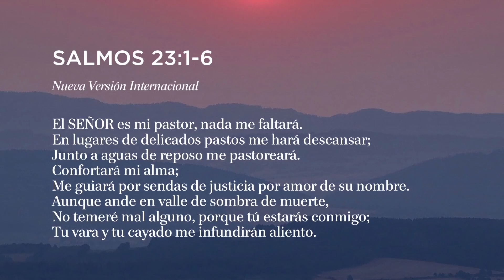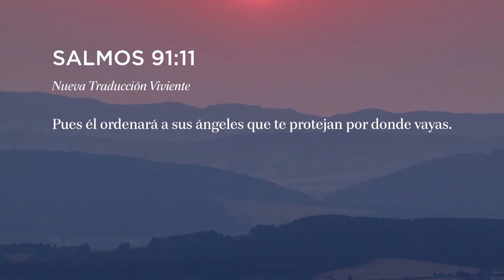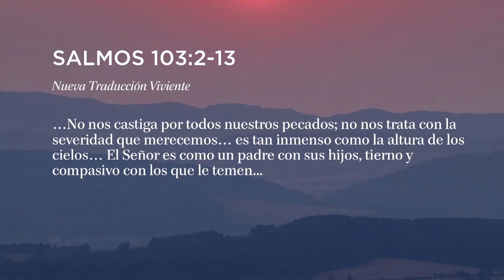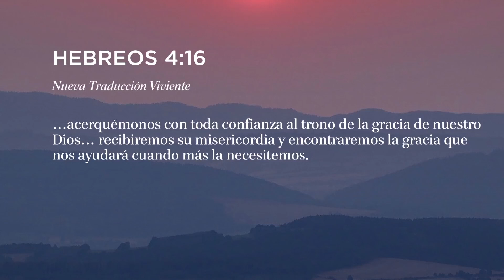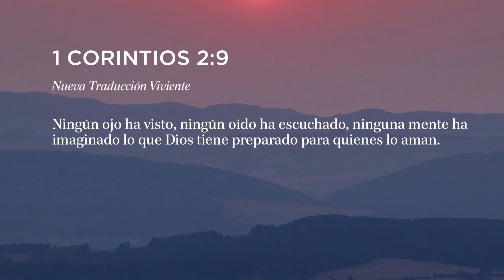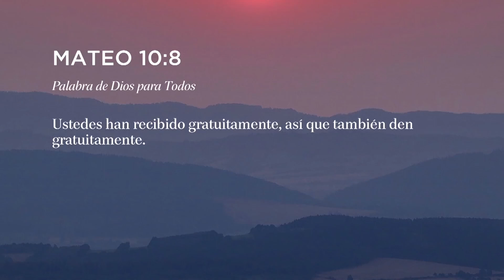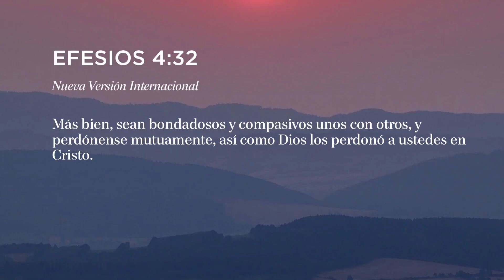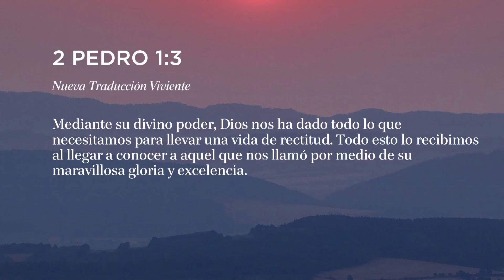Porque no Necesitas Temer acerca de tu Futuro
¿Alguna vez ha tenido un momento de incomparable gozo en tu vida que era casi demasiado bueno para ser verdad? ¿O tal vez recibiste una sobreabundancia de bendiciones o perdón que sentiste que no merecías? Bueno, imagínate si pudieras disfrutar la bondad y la misericordia de Dios todos los días de tu vida. El pastor Rick continúa en el Salmo 23 compartiendo cómo tener la bondad y la misericordia de Dios que te siguen a lo largo de la vida. Descubre cómo Cristo puede suplir todas tus necesidades a través de su bondad y borrar todos tus pecados a través de su misericordia.

¡Conectate con Rick!